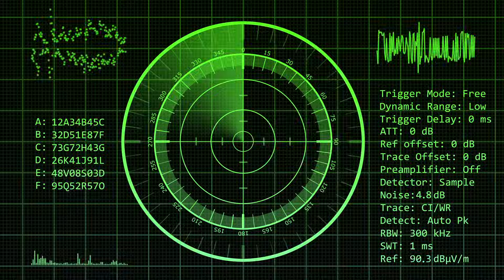LA PEOR MUERTE POSIBLE: ESTO PASA CUANDO TE VAN A COMER LOS TIRÁNIDOS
Una de las peores amenazas que existe en la galaxia de Warhammer 40k son los tiránidos. Estos alienígenas son criaturas extremadamente poderosas capaces de adaptarse a cualquier cambio posible y aniquilar a cualquier especie que surja.

En este relato, os comentaré cómo es cuando una nave tiránida engulle a un navío espacial del Imperio y empieza a consumir a sus tripulantes. Vemos hasta qué punto los tiránidos de Warhammer 40000 son una raza extremadamente peligrosa en todos los sentidos.
HAZTE MIEMBRO
 / todoestrategia
Un saludo.